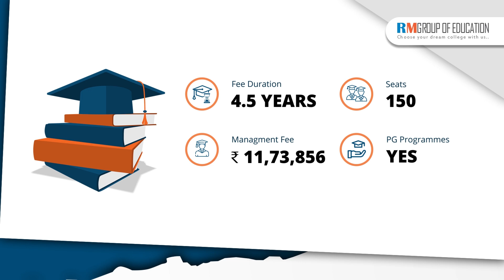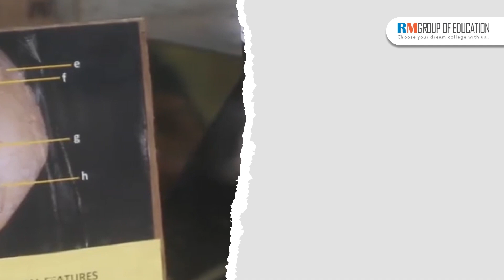Krishna Mohan Medical College & Hospital | Campus Tour | Hostel | Fees | NEET 2024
In this video, we cover a comprehensive review of KM Medical College Mathura, including campus tours, hostel facilities, fee structure, and total budget for MBBS. RM Group Of Education Team has meticulously examined the campus and uncovered various aspects of the college. We hope this video aids in your decision-making process regarding admission to this medical college in Uttar Pradesh.

Topics covered in the video:
👉 Total Seats
👉 Admission Process
👉 Fee Structure
👉 Eligibility Criteria
👉 NEET Score
👉 Campus
👉 Infrastructure
👉 Budget
👉 Courses